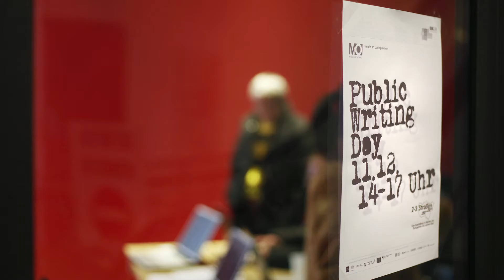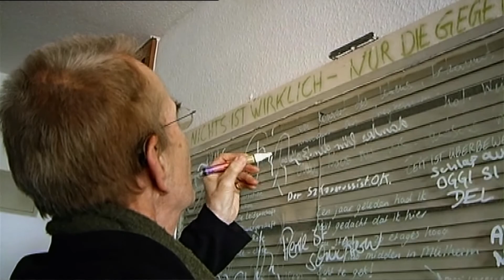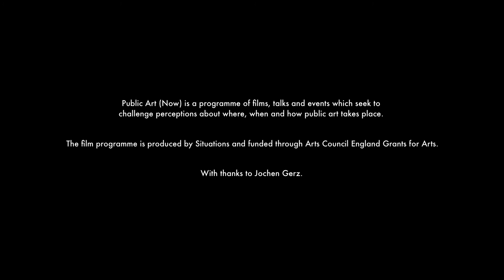Public Art (Now): Claire Doherty interviews Jochen Gerz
Claire Doherty interviews artist Jochen Gerz for Public Art Now

Further reading:
Text extract from – Jochen Gerz, 2–3 Streets: An Exhibition in Cities of the Ruhr, Ruhr Valley, Germany (2010) – in Claire Doherty’s edited volume Out of Time, Out of Place, Public Art (Now).

Jochen Gerz 2–3 Streets: An Exhibition in Cities of the Ruhr, Ruhr Valley, Germany (2010) In 2006, the Ruhr region in Germany was named European Capital of Culture 2010. The organizers invited artist Jochen Gerz to produce a project as part of the region’s cultural programme. His proposal was to turn three ordinary residential streets with vacant apartments into a year-long ‘exhibition’ that would be entirely accessible to the public, and to invite people to live there rent-free for twelve months, in the process becoming part of this open exhibition.

Gerz found twenty apartments in a building in the Hochfeld area of Duisberg, thirteen apartments in the large Hans-B.ckler-Platz apartment block in Mülheim, and twenty-four apartments on Borsigplatz in the Nordstadt area of Dortmund, areas that were characterized by high unemployment and a mix of nationalities. They were streets, as Gerz describes, ‘without any noteworthy sites or occurrences, streets that could be found in any number of places … typical of postwar cities with apartment buildings, stores, garages – nothing worth mentioning in a city guide’.

Selected from 1,456 applications, 78 participants from 30 countries were given the free accommodation for the year. They included artists, musicians and designers, and were aged from nineteen to sixty-eight.